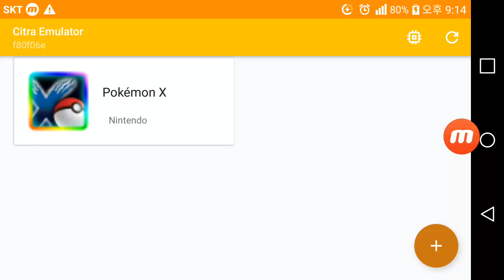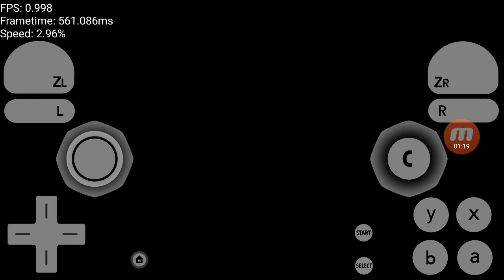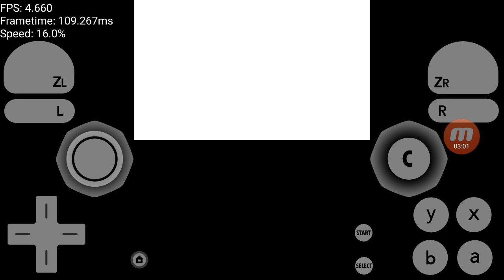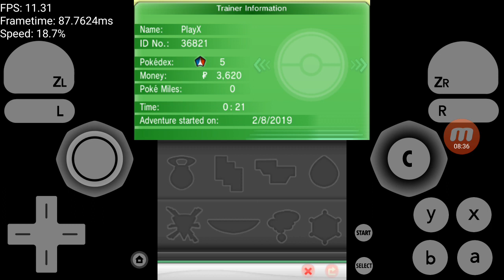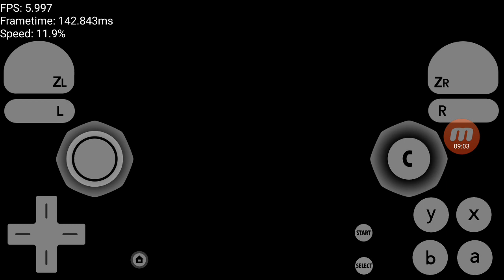시트라 안드로이드 포켓몬스터 네오 X 게임 영문 실행 테스트01-[PlayX]